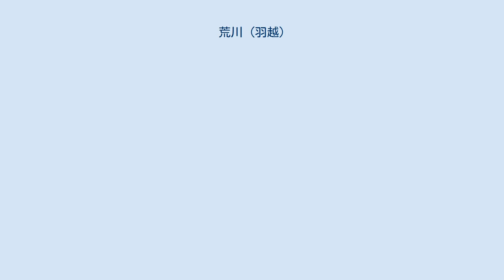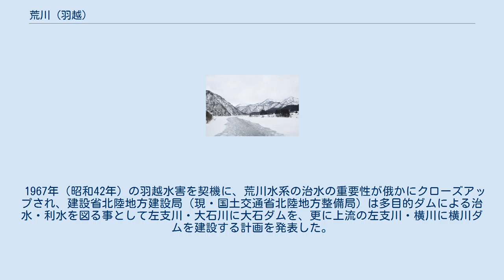荒川 (羽越)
荒川水系_(羽越)
荒川（あらかわ）は、山形県および新潟県を流れる河川。
一級水系の本流である。
国土交通省による平成15年水質調査では、日本一きれいな一級河川のひとつと評価された。
 名前の由来は字の通り「荒ぶる川」に由来し、昔からよく水害を起こす川である。
 冬の荒川を八ッ口橋から望む（新潟県関川村、2018年2月） 大朝日岳（標高1,870m）を源に南西に流れて小国盆地で流れを西に変え、飯豊山地に源を発する横川、玉川などの支流を合わせて新潟県に入って、大石川、女川、鍬江沢川などを合わせ、越後平野の北側を横断して新潟県胎内市で日本海に注いでいる 支流の玉川の源流域が「福島県のへその緒と呼ばれる福島県喜多方市に属す飯豊山の登山道」（福島県領域より飯豊山頂に続く稜線に沿ったへその緒状の細長い領域・登山道）を含むため、荒川水系としては福島県も流域に含んでいる。
 1967年（昭和42年）8月28日：羽越水害。
荒川水系では大石川が決壊し、新潟県関川村で死者・行方不明者34名、流出・全壊家屋371棟の被害。
 荒川は急流河川でもある事から水力発電所が幾つか建設されている。
上流から赤芝ダム・赤芝発電所（赤芝水力発電）、岩船ダム・岩船発電所（荒川水力電気）、新鷹の巣ダム・新鷹の巣発電所（東北電力株式会社）といったダム式水力発電所が建設されている。
 1967年（昭和42年）の羽越水害を契機に、荒川水系の治水の重要性が俄かにクローズアップされ、建設省北陸地方建設局（現・国土交通省北陸地方整備局）は多目的ダムによる治水・利水を図る事として左支川・大石川に大石ダムを、更に上流の左支川・横川に横川ダムを建設する計画を発表した。
 1981年（昭和56年）に大石ダムは完成し、横川ダムは2008年（平成20年）3月に完成した。
 上流より記載（支流および二次支流、三次支流）